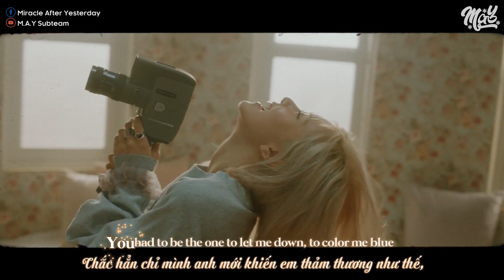「Vietsub / Kara」 GONE - ROSÉ (로제)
Translator: Wine
Timer: Wine, S
Typeset: Centaur
Encoder: Centaur